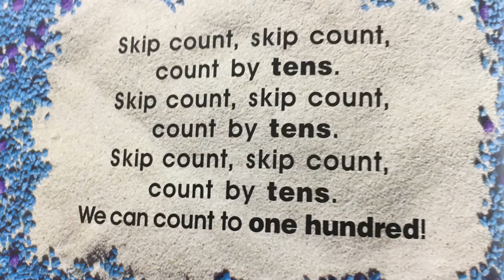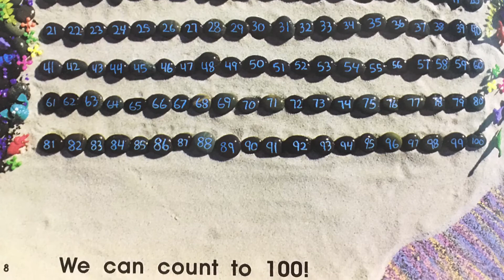The skip count song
learn to read 영어 읽기 독립